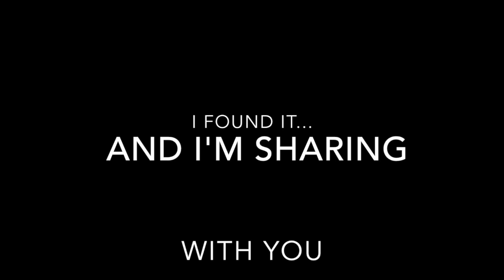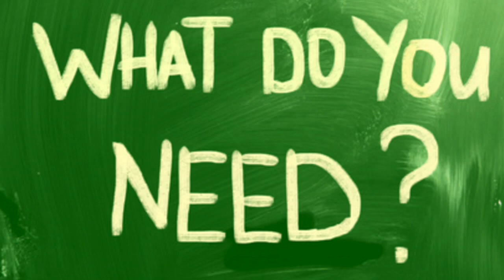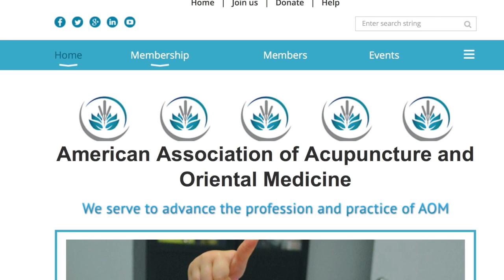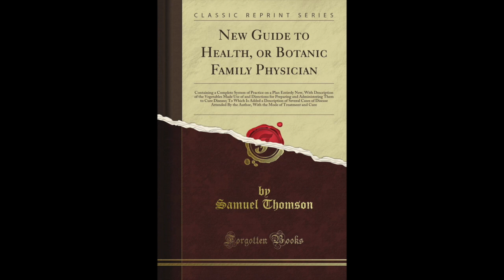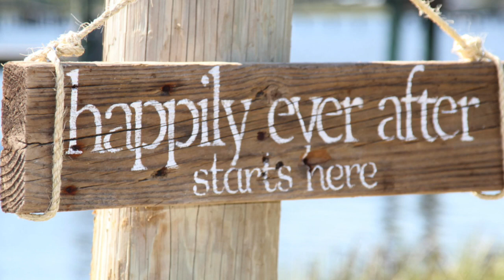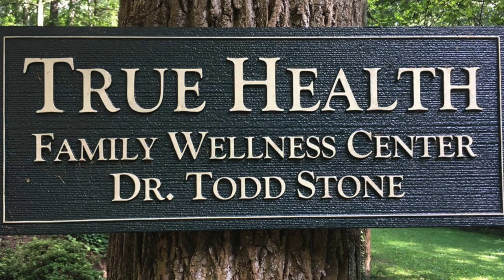Healing is for healers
Healing is for healers and caretakers